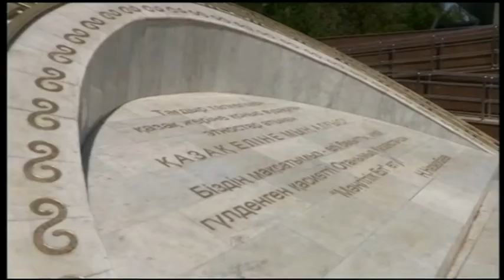'Қазақ еліне мың алғыс' мемориал